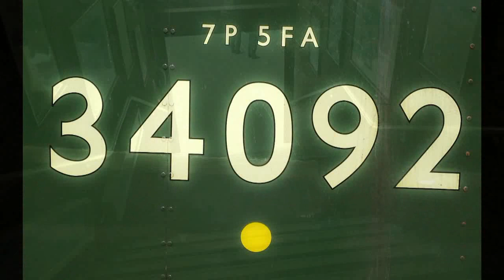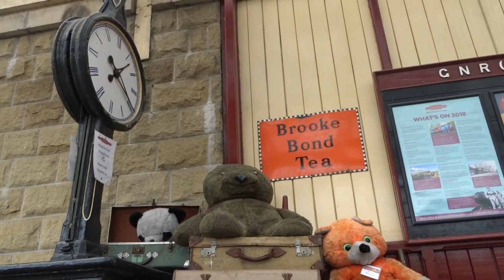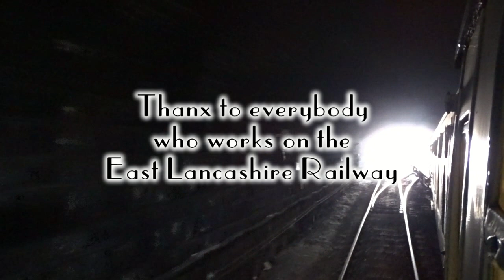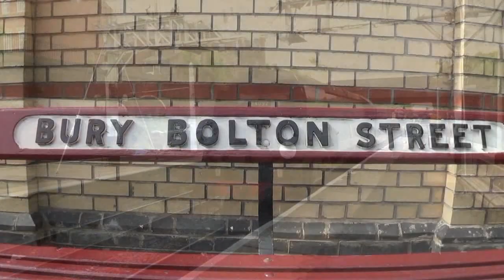East Lancashire Railway- City Of Wells travelled by Two Affenpinschers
A steamtrain film with a difference.

Join Affiefilms Affenpinschers, Cassie & Pippa as they enjoy a railwayjourney on the City of Wells.

Safety was taken at all times. Cassie & Pippa have been posing since pups and are never put in harms way.

Thanx to all the fabulous people that work on the Eastlancashirerailway, espcially those we met on our day out.

All footage & photographs owned by Affiefilms